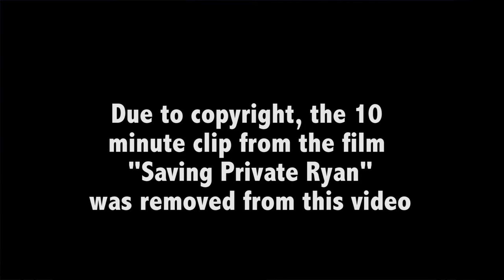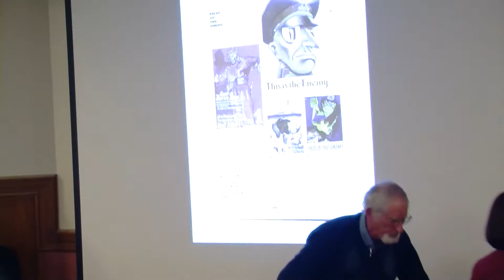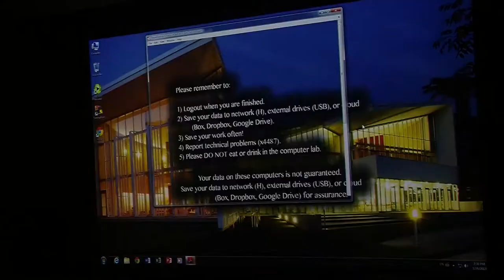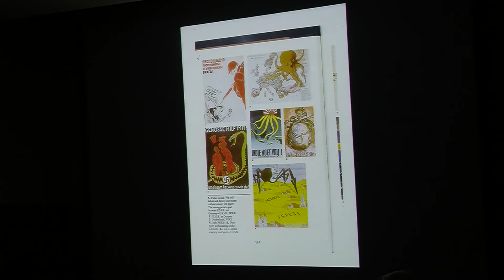Thayer Greene - Psychological Reflections of an Aging Combat Veteran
World War II veteran Thayer Greene talks about the psychological and physical trauma of combat.  Filmed by Bonnie Burnham.